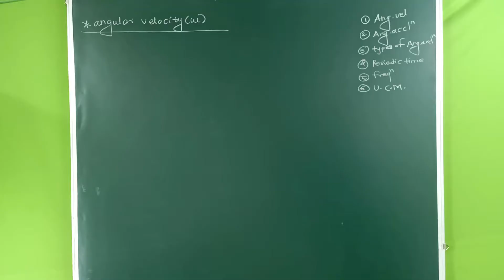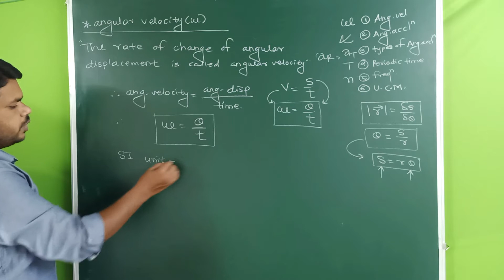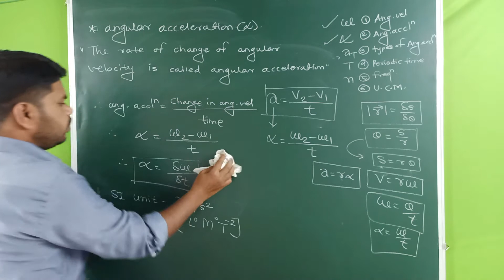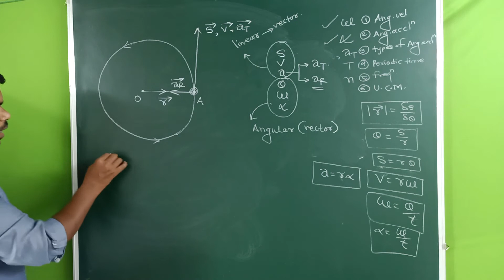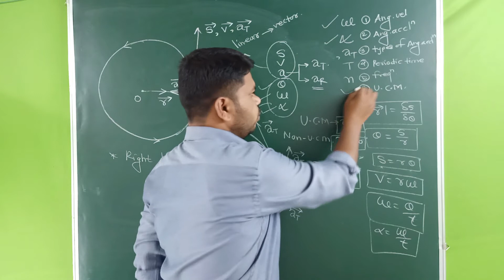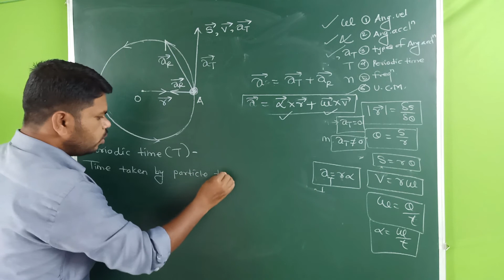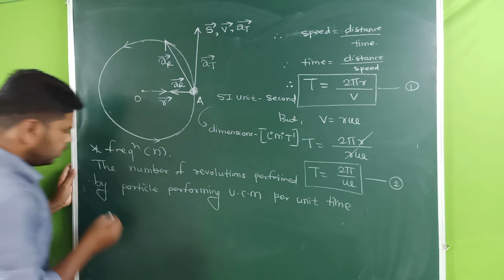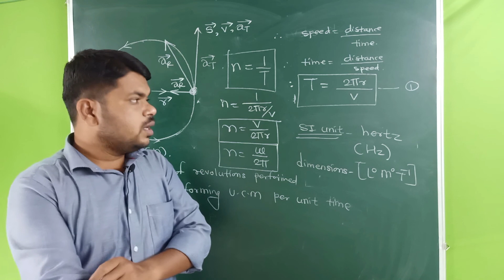XI-Motion in a plane || Angular Velocity & Angular Acceleration || MHT-CET Physics || maharashtra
welcome, in this video i explained the following terms
1) angular velocity
2) angular acceleration
3) direction of angular velocity and angular acceleration
4) types of linear acceleration in circular motion
5) uniform circular motion